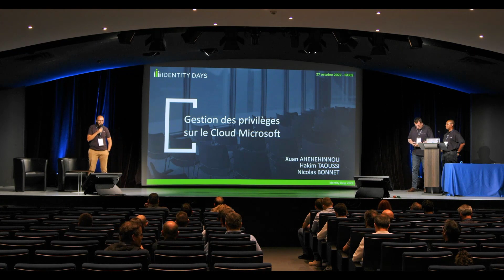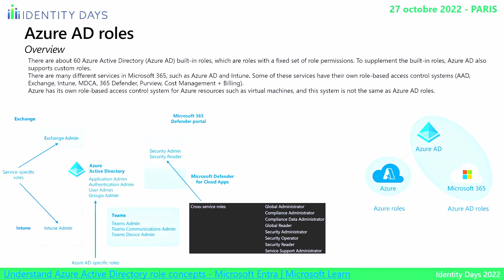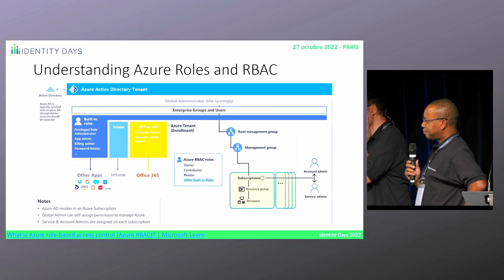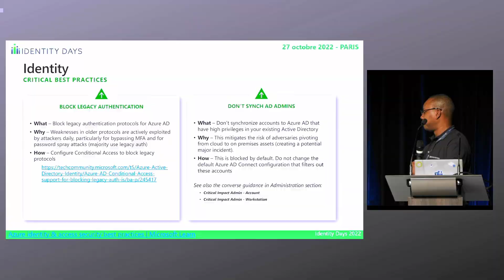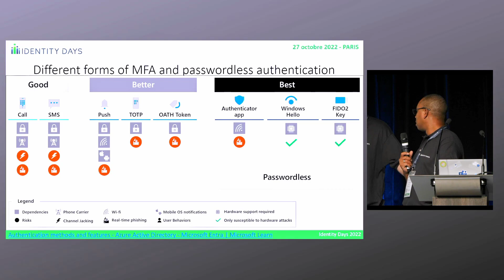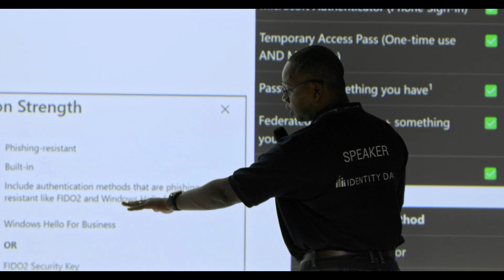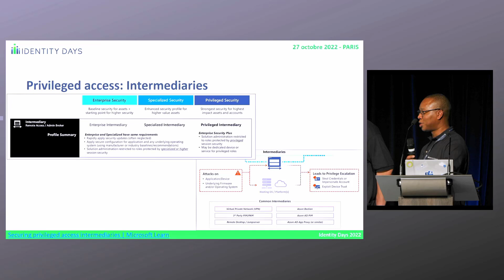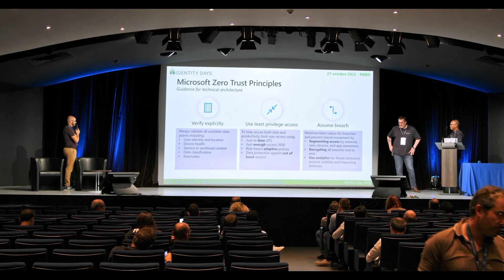Replay Identity Days 2022 - Conférence Gestion des privilèges sur le Cloud Microsoft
Retrouvez la conférence donnée par Nicolas Bonnet, Hakim Taoussi et Xuan Ahehehinnou lors des Identity Days 2022.